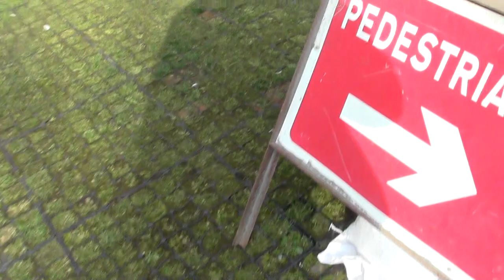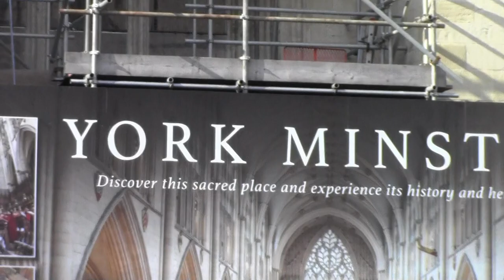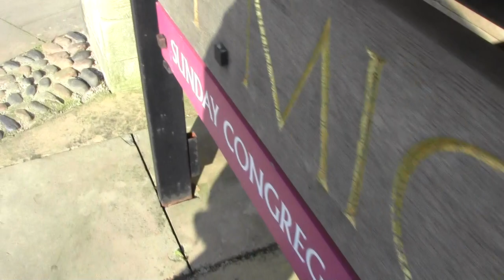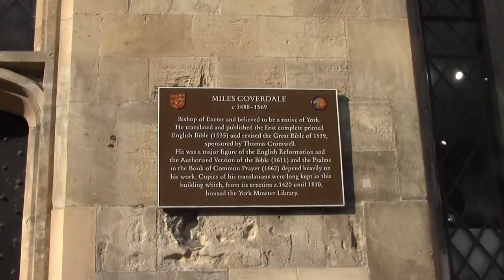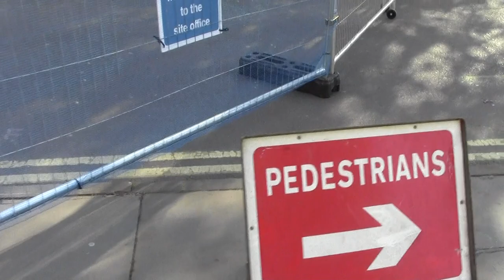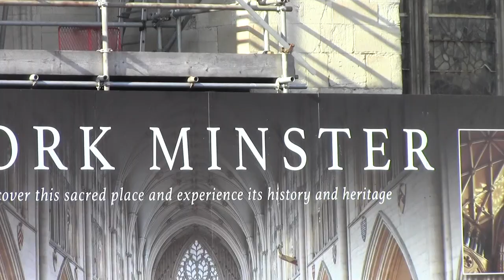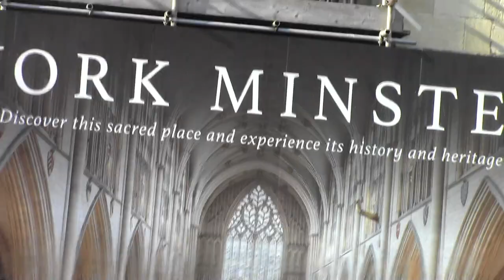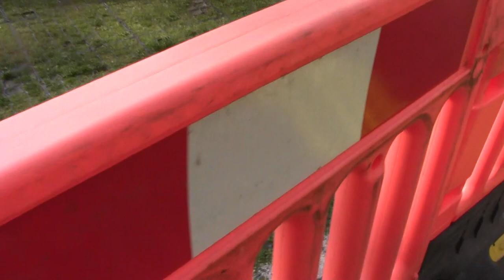26 of april 2023 weds eve the musical york minster carillon 35 bells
now this is york minster waiting for the musical carillon to be played from 5 pm till 5 30 pm for evensong well we all had to wait for the north west 6 new clock chime bells to do its full chiming at 5 o clock then great peter to strike 5 times then the carillon would begin to play by 1 person playing it till nearly half past 5 then it would be finished for the day for the evensong services this normally happens at this time at 5 o clock every day exept august month some sunday afternoons it gets played if thers no ringing a quarter peal with the full circle ringing 12 bells then the carillon will get played if theres enough people to do it and if it dosnt play on that day it means they havent enough carilloners to go up to play it its got a beautifull nice mellow tone to it 35 bells its very nice to come to york to hear the carillon being played on a warm sunny eve dosnt matter which day you go to york it normly gets playd most days of the week even saturday eves by stuart mills your bellringing friend thank you very much for playing the carillon now when i used to come up the south west bell tower in the 1999s the minster only had 11 bells hung dead above the ringing peal which came here from the nelson church in lancashire in 1991 not many tunes could be played on 10 or 11 bells then so they got another 24 bells made so they could play more songs like church hymns christmas songs and many many more to choose from from any bodys choice i havnt seen the new carillon yet because of the changes due o the cronivrous in 2020 march it broke out its just getting better slowly i hope you like the carillon for children and babies to enjoy and relaxe to to me its like a musical radio which you wind up to the end for children up to 2s and 3s years of age you wind up the radio with the nop let go then the radio has a disk with a picture inside with a drawing on then it turns forward to play the tune like teddy bears picnic or rain rain keeps falling on my head or braims lully bies tunes for children thats what the carillon remindes me of when i was a little boy i used to have one of these musical radioes what you wind up and let go then the nop would turn to play the tune till it got to the end then you would have to wind up the little kids radio toy to the top to hear it again i used to have one of these mins was a cream color and a orangy redd color mine used to play teddy bears pick nick now that how i got into hearing a carillon being played by 1 person my first one i heard was bradford city hall in the 1999s but its an compreast air 13 bell carillon but its not playd by hand no its got an coumputer internet in the clock room which makes it play at what time you want to set it to play it used to play at 9 30 am 1 30 pm 5 30pm every day eves and christmas carols as well then as the years went by i found st mary lowe house with 47 bells near manchester liverpool 2003s then loughbrough war memorial carillon in queens park in the 2008s with 47 bells i havnt been to bornville yet with 48 bells that one is near birmingham or just outside birmingham not sure